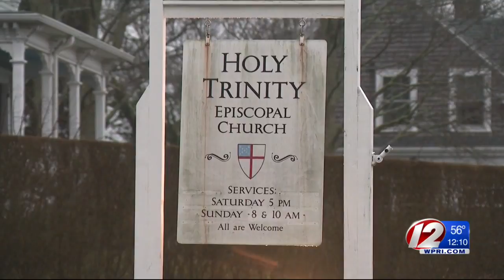Tiverton Church Offers 'Ashes to Go'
Holy Trinity Church is non-denominational, so all of the faithful were welcome.